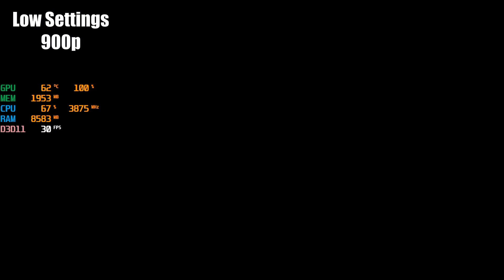Assassin's Creed: Unity | Ryzen 5 3400g + Vega 11 + 16gb Dual Channel (3200Mhz) | All Settings Test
Assassin's Creed Unity is an action-adventure video game developed by Ubisoft Montreal and published by Ubisoft. It was released in November 2014 for Microsoft Windows, PlayStation 4, and Xbox One, and in December 2020 for Stadia.[1] It is the eighth major installment in the Assassin's Creed series, and the successor to 2013's Assassin's Creed IV: Black Flag. It also has ties to Assassin's Creed Rogue, which was released for the previous generation consoles on the same day as Unity.
The plot is set in a fictional history of real-world events and follows the millennia-old struggle between the Assassins, who fight to preserve peace and free will, and the Templars, who desire peace through control. The framing story is set in the 21st century and features an unidentified and unseen protagonist, who joins the Assassins as an initiate to help them locate the corpse of an 18th century Templar Grand Master. The main story is set in Paris during the French Revolution from 1789 to 1794, and follows Assassin Arno Dorian and his efforts to expose the true powers behind the Revolution, while seeking revenge against those responsible for his adoptive father's murder. Unity retains the series' third-person open world exploration as well as introducing a revamped combat, parkour, and stealth systems. The game also introduces cooperative multiplayer to the Assassin's Creed series, letting up to four players engage in narrative-driven missions and explore the open world map.

This game is playable on the Ryzen 5 3400g with Vega 11 graphics and 16gb of dual channel 3200mhz ram.

00:00 intro
00:05 High Settings 720p
03:00 Medium Settings 720p
04:55 Medium Settings 768p
07:26 Medium Settings 900p
09:05 Low Settings 900p

My pc:
-AMD Ryzen 5-3400G
-ASROCK B450M-HDV AM4
-Kingston FURY 3200Mhz 16gb ram
-NJOY AYRUS 500W 80+